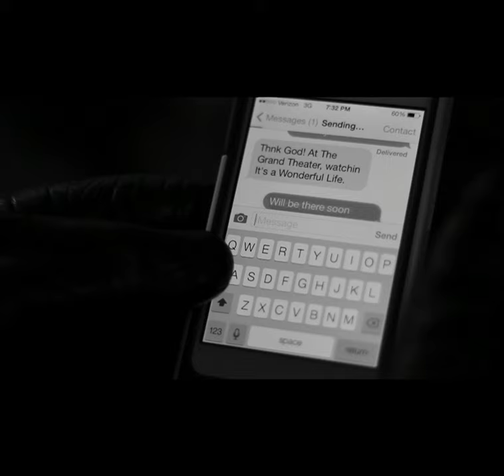New Politics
This is my final short film for my film making class at Temple University. It was shot on a Canon 7D. It was created by myself and my partner Jim Wolak.